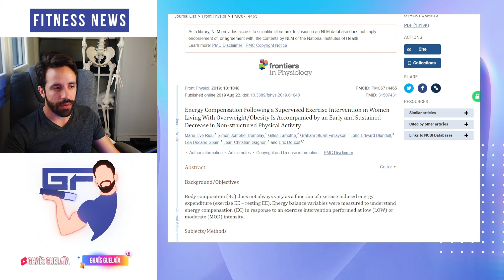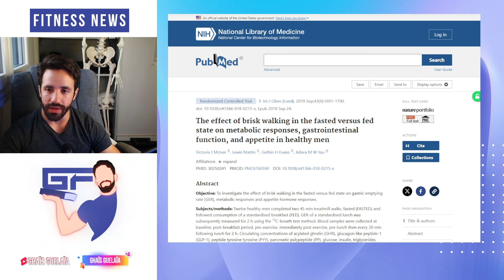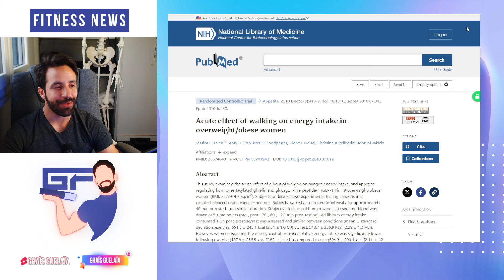Rester SEC et MUSCLE à l'année avec ses STEPS : une bonne idée ?